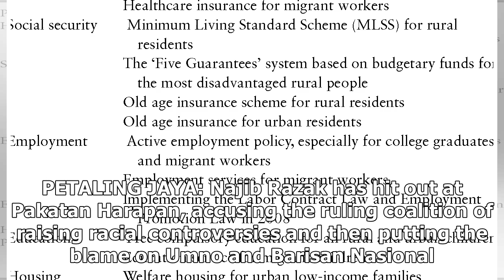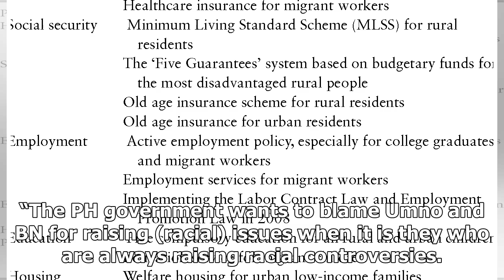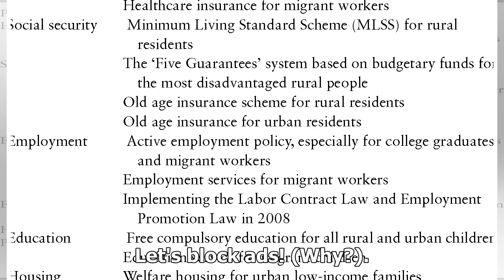Najib blames PH for increase in racial sentiments, political uncertainty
Najib Razak says PH is raising racial controversies and putting the blame on Umno and BN. PETALING J...